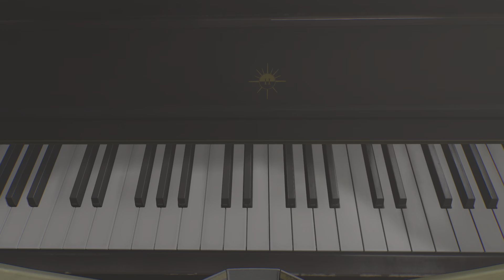RETURNAL (ACT 2) - PART 5 - ITS BEEN 63 YEARS THOUGH...